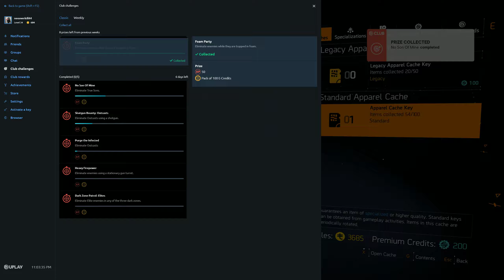Apparel Cache Keys Opened 40 from 34-55 Collected 19 Duplicates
Tom Clancy's The Division 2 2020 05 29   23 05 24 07 DVR mp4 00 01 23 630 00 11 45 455